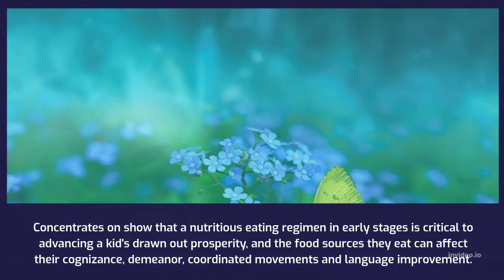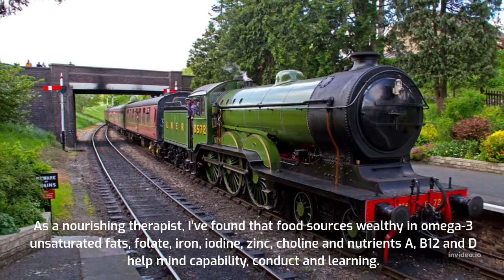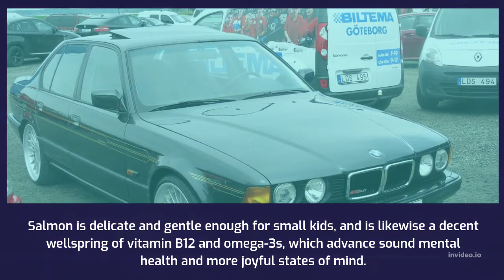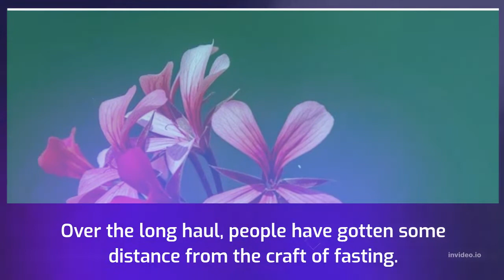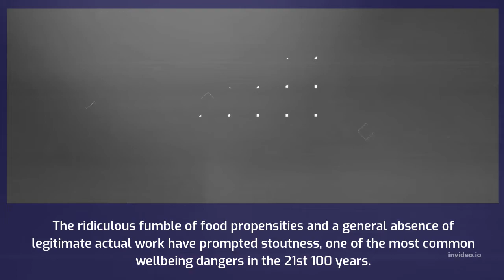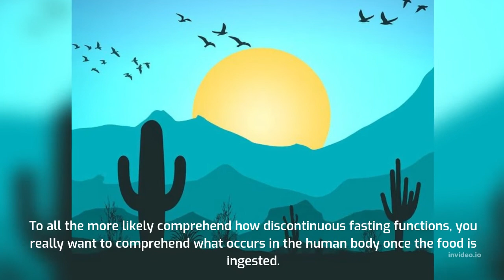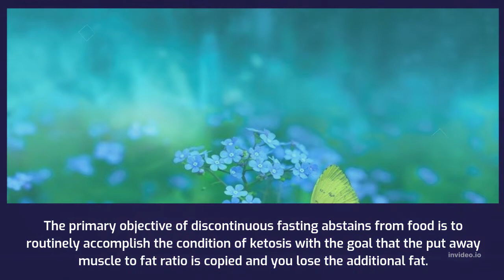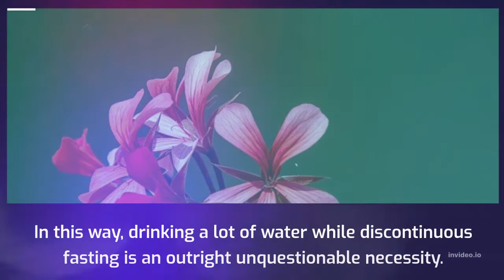nutrition Healthy Living Foods You Should Eat A Harvard nutritionist shares 6 mind food varieties